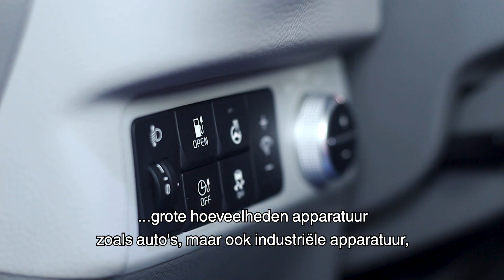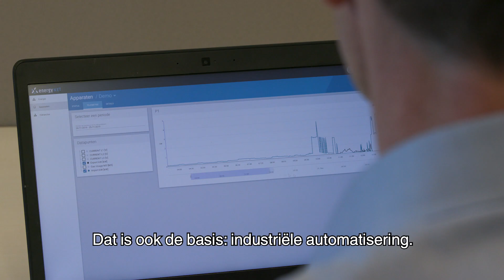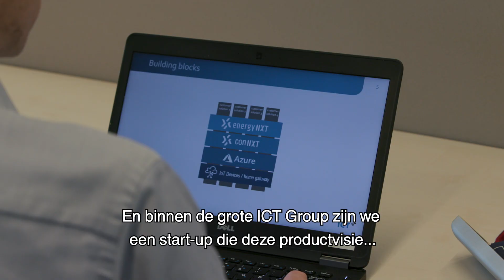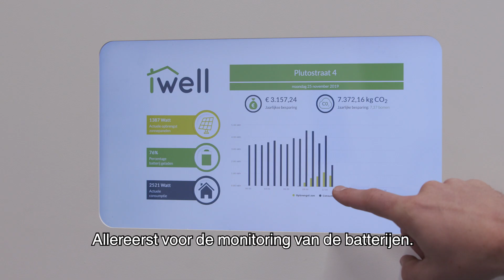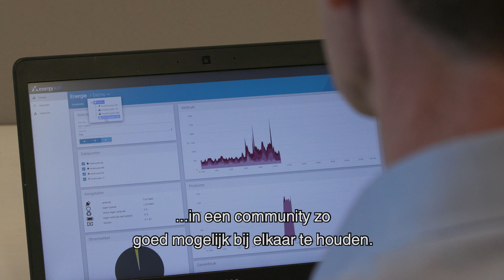ICT Group’s softwareplatform EnergyNXT balanceert energieverbruik voor o.a. industrie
Het softwareplatform EnergyNXT van ICT Group helpt om de opwek en het verbruik van diverse apparatuur op elkaar af te stemmen. Binnen een gebouw, maar ook tussen meerdere gebouwen. Hierdoor daalt de energierekening en stijgt de netstabiliteit. Een duidelijke versneller voor de energietransitie.

EnergyNXT is hét online kennisplatform, gericht op de Energie en Milieu Technologie (EMT) sector in Oost Nederland. Het verbindt energieprofessionals (in opleiding), onderzoekers, studenten (van MBO tot universiteit) aan de innovaties en ontwikkelingen in het domein van de duurzame energie.
Het platform staat daarmee voor:
– next generation (=sustainable) energy
– next generation energy professionals
EnergyNXT wil een impuls geven aan de energietransitie op regionale schaal (Oost-Nederland) via versnelling en verbinding van innovatie/valorisatie activiteiten. Het kennisplatform zet relevante initiatieven en ontwikkelingen in de spotlight en stimuleert interactie tussen relevante partijen.

Gebruiker: iWell
Werken aan het versnellen de energietransitie en bouwen vandaag aan de energievoorziening van morgen. Samen maken ze de wereld mooier. Duurzamer, schoner en groener. Met Cube, de slimme batterij zetten zij vandaag al stappen op weg naar een mooiere wereld.

Matchmaking events: samen de energietransitie versnellen
Wilt u net als deze partij een bijdrage te leveren aan de vermindering van het energieverbruik of het versnellen van de energietransitie? Kom dan in contact met mede-innovators en de versnelling programma's van TKI Urban Energy tijdens de matchmaking events.

Over TKI Urban Energy:
TKI Urban Energy maakt kennisuitwisseling mogelijk, ondersteunt publiek-private projecten, wijst ondernemers de weg naar financiering en faciliteert onderzoek naar energie-innovaties in woningen, utiliteitsgebouwen en woonwijken. TKI Urban Energy stimuleert kansrijke samenwerkingsverbanden tussen bedrijven, kennisinstellingen en (overheids)organisaties. Een CO2-vrije bebouwde omgeving in 2050 is onze missie.